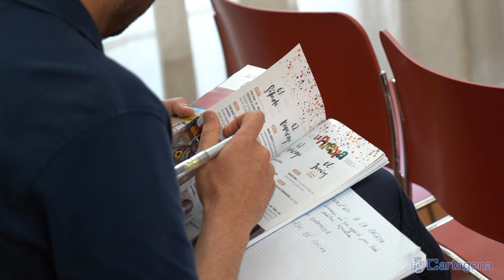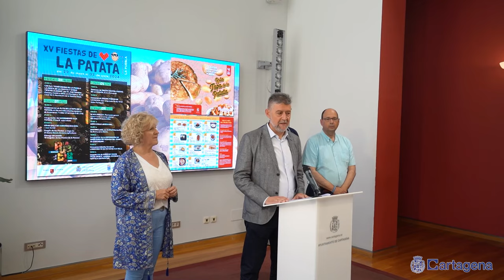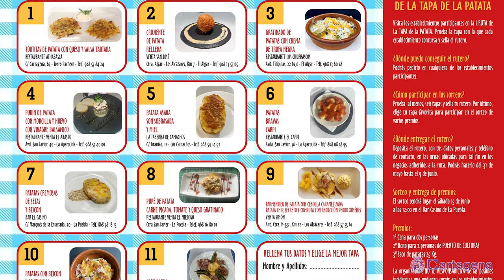La Puebla celebra 4 días de fiesta de la patata con degustación gratuita de una tortilla para 700...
La Puebla celebra cuatro días de fiesta para ensalzar la patata, un auténtico tesoro del Campo de Cartagena. Uno de los actos más multitudinarios tendrá lugar este domingo, 2 de junio, con la degustación gratuita de una tortilla gigante para 700 personas. Se servirá a partir de las 13:30 horas y también habrá patatas fritas, asadas y cocidas. La jornada dominical también contará con puestos de venta directa, un mercadillo artesanal, una exposición de todas las variedades de este tubérculo, un concurso infantil y senior de lanzamiento de patata a la olla, y hasta una masterclass de cocina. La impartirá la chef Montse Ros, de Restaurante Raizes, a las 10:30 horas.

En esta 15 edición la fiesta de la patata de La Puebla ha pasado de uno a cuatro días de actos. El cronista de Cartagena José Sánchez Conesa ofrece hoy miércoles, a las 21:30 horas, una charla sobre las tradiciones de La Puebla. Será en el local de la Tercera Edad. El viernes se mostrará a las 21 horas el Monumento a la Patata, en la plaza Juan López. Después será el pregón, a cargo de la agricultora Adela García, así como el nombramiento del embajador de la fiesta la patata. Los actos se desarrollan de forma paralela a las fiestas patronales, que tienen lugar hasta el 16 de junio en honor al Sagrado Corazón de Jesús.

Además, está en marcha la primera ruta de la tapa de la patata hasta el próximo 9 de junio. Por cuatro euros se pueden degustar junto a una bebida de elaboraciones como carrillera con patatas, patatas bravas, crujiente de patata rellena o patata asada con sobrasada y miel. Los once locales participantes se encuentran tanto en el municipio de Cartagena, como en los de Torre Pacheco y Los Alcázares, así como de poblaciones cartageneras como El Algar, Pozo Estrecho, Los Camachos, La Aparecida o La Puebla. Los restaurantes son: Los Churrascos, Taberna Los Camachos, Athabasca, Venta San José, El Carpi, El Abasto, El Casino de La Puebla, Venta el Miedoso, Hermanos Blaya, Pepe Bibiano y la Venta Simón.

"Todas estas actividades ponen de manifiesto que La Puebla y el Campo de Cartagena están de moda", tal y como ha afirmado la edil de Festejos, Paqui Sotomayor, en la presentación que ha tenido lugar en el Palacio Consistorial de Cartagena. Por su parte, José Fernández, de la Comisión de Fiestas, ha resaltado que esta fiesta de la patata también sirve para ensalzar el esfuerzo diario de los agricultores. Y el presidente de la Junta Vecinal, Juan Manuel Ayaso, ha avanzado que el objetivo de La Puebla es conseguir que esta fiesta sea declarada de Interés Turístico Regional. También han asistido los ediles del Gobierno José Ramón Llorca, Álvaro Valdés y Belén Romero, así como el edil de la corporación Enrique Pérez.